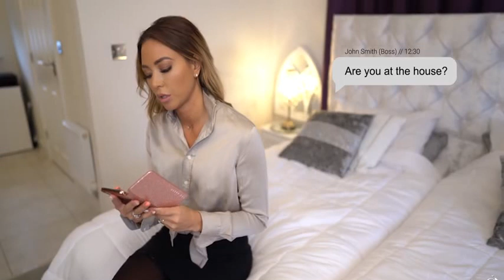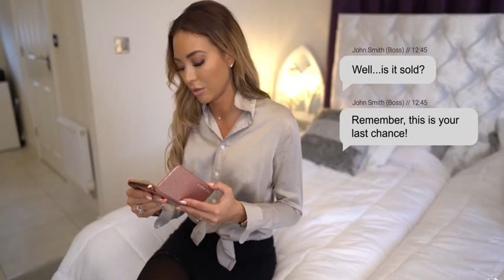Today i met a sexy real Estate Agent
Natalia really need to sell the house as her job is on the line and will do ANYTHING for you to take the house.